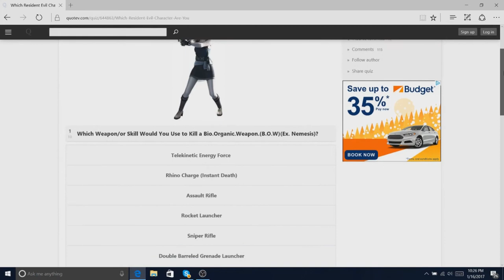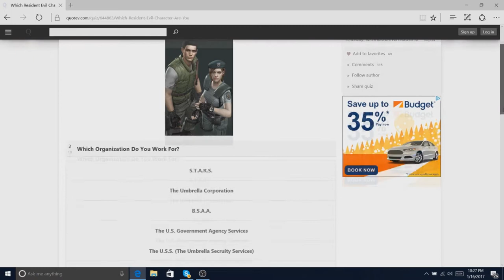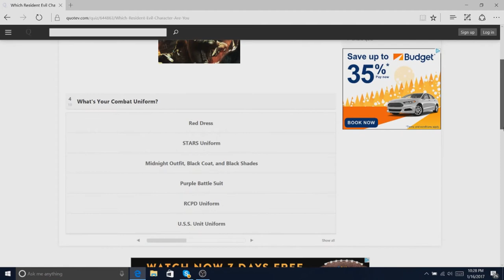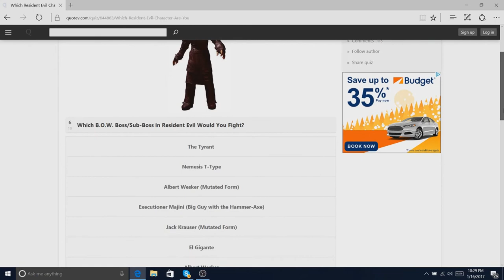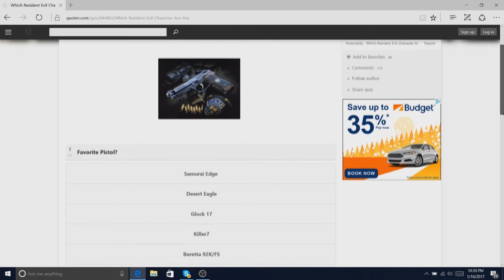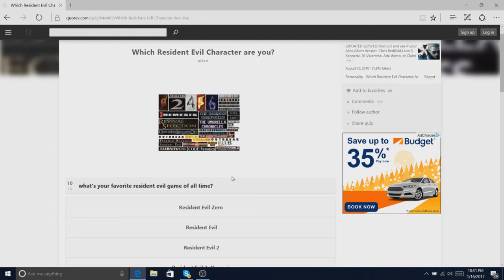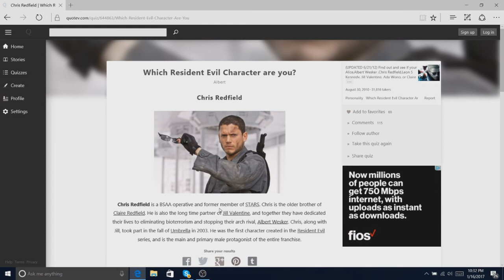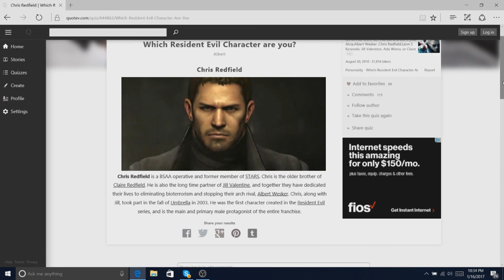Which Resident Evil Character Are You? - RE7 GIVEAWAY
All the links to get contact with me KaOs Broly ▼
                   KaOs Broly Channels
Ps3-RiA_Broly
Ps4- RiA_Broly
3ds Friend Code -
Wii U - Ramonkey